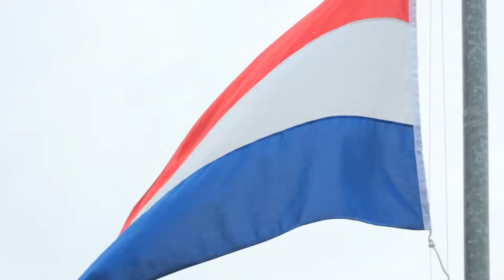Highlights Germany vs The Netherlands RUGBY LEAGUE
26th August 2017 - venue: Osnabrück

Germany 18 - 30 the Netherlands

Tries Germany: Kyrill Goncharov (2), Philip Hund, Mawuli Améfia
Goals Germany: Vivian Snelweger 1/4

Tries The Netherlands: Santino Landus (2), Daniel de Ruiter (2), Arie-Tjerk Razoux Schultz
Goals: Uri Breman 5/5

Full Match Report

In a closely-fought match played at a high pace in Osnabrück, Germany, the Netherlands beat Germany for the first time in their history.

After taking the lead after 3 minutes following some nifty footwork by Vivian Seelweger to put Kyrill Goncharev over, the Germans were looking comfortable. But a series of errors, including back-to-back penalties, gave the Dutch the position they needed to unleash their speedster Santino Landus on the wing to touch down only minutes later.

Germany took the lead again with Philip Hunz battling his way over the line after some fine handling stretched the Dutch defence. A loose carry again led to the Dutch retaining possession in the German 20 resulting in a try under the posts for Daniel de Ruiter from the scrum. Following the successful conversion, the Dutch were now ahead for the first time in the match. After some end-to-end play, and following a dive for the line from dummy-half Benji van Bodegraven – who was a constant threat – the Germans claimed he knocked on when he was held short of the line. The referee deemed play on and from the resultant play-the-ball a long pass by Dutch captain Ben Dommershuijsen saw Landus go in for his second.

From the kick-off the Germans fought their way back up the field, only to give away possession 10 metres from the Dutch line by knocking on when retrieving the ball from their scrum. This proved costly, as from the resultant scrum Arie Razoux Schultz broke through some very weak tackling to run the length of the pitch and score under the sticks. From the re-start Germany kept Holland pinned in front of their own line, forcing a goal-line-drop-out. The Germans drove the ball in and a scoot and perfectly-time pass from hooker Liam Doughton put Goncharev through a gap for his second of the match and keep the home side in touch at the break, trailing by 18-24.

The second half was a dour contest with some relentless pressure by the Dutch countered by tremendous goal-line defence. The Germans fought their way back up the field, aided by unnecessary penalties by the Dutch, and Mawuli Améfia scooted from 10 metres out to bludgeon his way over the line. No sooner had the Germans got back within 6 points than a loose carry gave away possession from the re-start. Some quick passing saw the German defence bunched in the middle and de Ruiter went over out wide for his second. Both teams had further opportunities to score but bad-decision-making and sterling defence from both sides meant the score remained 18-30.

Germany co-coach Simon Cooper said after the match, “It was very frustrating to make so many errors and give away possession. When we did keep the ball, we made some terrible decisions and did not capitalise on field position.”

Kane Krlic, Holland coach, said: “It is great to get our first win in 11 years this Saturday. A much needed win for the boys, after three years of taking the step to develop from the "bottom up". For me, the most pleasing aspect of yesterday was seeing so many young Dutch players proud to represent their country playing rugby league. With a large chunk of the squad under 23, they'll only get better with time. Big raps to Germany too, as always, great hosts and made sure we were looked after. The game was played in great spirits and similar to ourselves, they are using games between the two nations as a way of developing domestic based players. The two countries have a great relationship and understand the importance of working together in order for both countries to get stronger and develop.”

GERMANY
Mawuli Amefia, Jannek Hagenah, Philip Hunz, Kyrill Goncharev, David Ziekursch, Vivian Seelweger, Marc Zupan, Karsten Brüning, Liam Doughton, Renko Flemming, Phil , Benedikt Esser, Joshua Leutenecker. Subs: Benni Böse, Zak Bredin, Presley Chirombe, Maurice Verstraten

NETHERLANDS
Arie- Tjerk Razoux Schultz, Santino Landus, Thijs van de Zouwen, Daan van Rossum, Ruben Stuifzand, Uri Breman, Ben Dommershuijsen (C), Taco de Boer, Benji van Bodegraven, James Geurtjens, Marijn Steenland, Edson Neves, Daniël de Ruiter, Subs: Bonne Wilce, Shadan Lavia, Ciaran Jaras, Hans Verveer